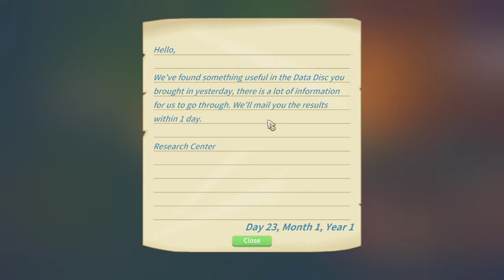Lost Puppers | My Time at Portia - Part 11